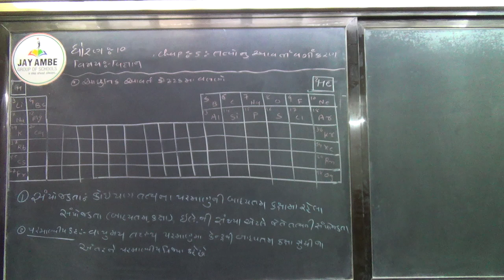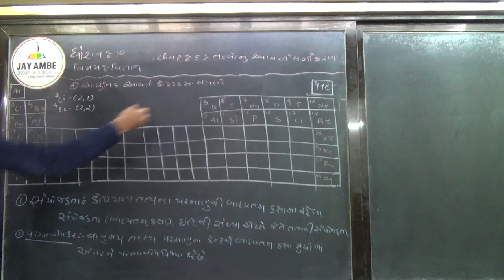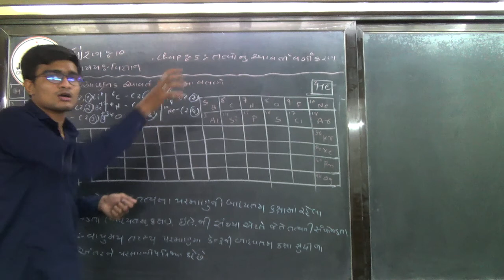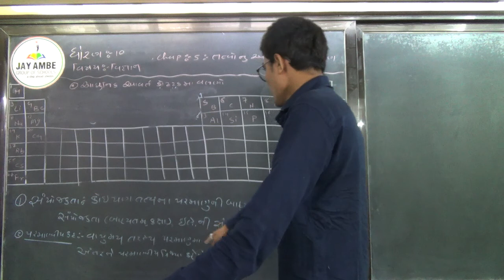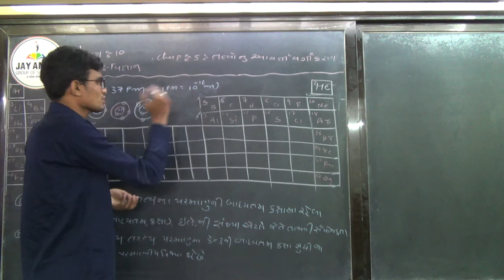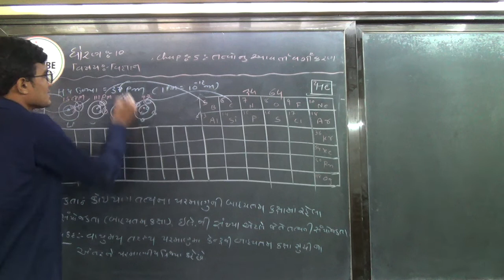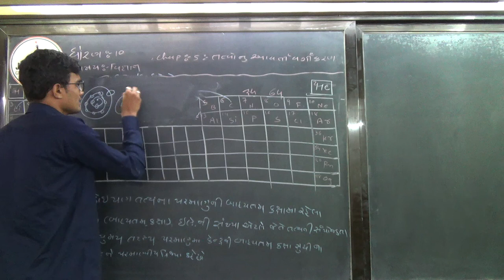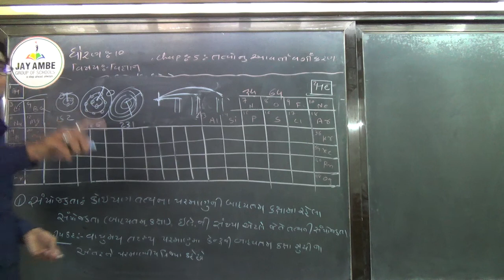STD 10 SCIENCE CH 5 VIDEO 6